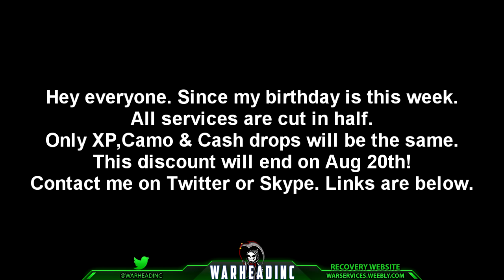Birthday Discount | WarHeadinc